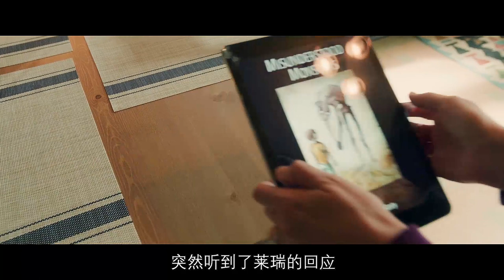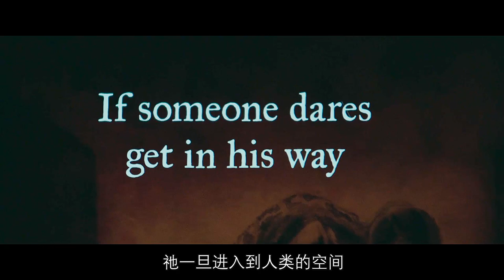《来玩》不明生物入侵三口之家，欲将家庭成员带入另一空间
孤单的小男孩，他觉得自己处处异于其他人。他很想要交朋友，于是他花很多时间在手机和平版上。当一个神秘的生物想要透过Oliver的手机和平板来进入我们的世界，Oliver的父母必须挺身而出，将儿子从神秘生物的手中救出。